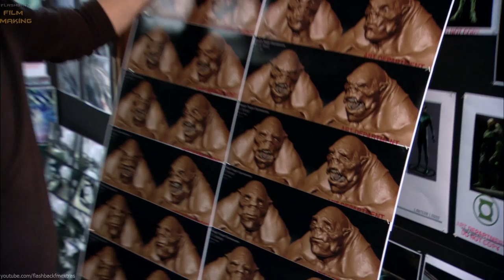The World Of Green Lanterns 'Green Lantern' Behind The Scenes [+Subtitles]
Creating THE WORLD OF LANTERNS

Film Disription: In a mysterious universe, the Green Lantern Corps, an elite defense force of peace and justice have existed for centuries. Reckless test pilot Hal Jordan acquires superhuman powers when he is chosen by the Ring, the willpower-fed source of power. Reluctantly at first, he takes on the challenge after the death of Abin Sur, the finest Green Lantern. Putting his self-doubts aside, and spurred on by his sense of duty and love for his beautiful, intellectually equal, colleague, Carol Ferris, he is soon called to defend mankind from Parallax, a powerful, evil being who feeds on fear. Hal Jordan is the universe's last chance, as many Green Lanterns have been killed and the Corps is weakened. And he might just be the right Green Lantern for the duty of keeping the world safe from harm.

Cast: Ryan Reynolds (Hal Jordan / Green Lantern), Blake Lively (Carol Ferris), Peter Sarsgaard (Hector Hammond), Mark Strong (Sinestro), Tim Robbins (Hammond), Jay O. Sanders (Carl Ferris), Taika Waititi (Tom Kalmaku), Angela Bassett (Doctor Waller) ...